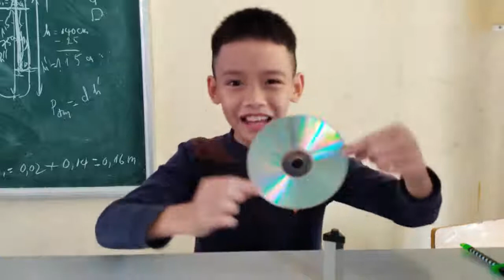Cách tách ánh sáng trắng-How to separate white light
Học đi đôi với hành.Vận dụng kiến thức vào thực tế.